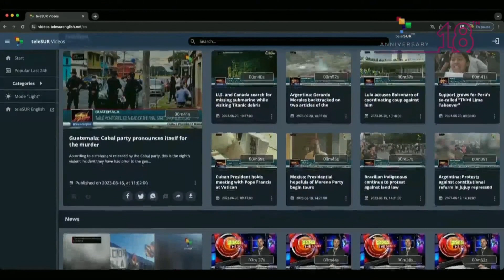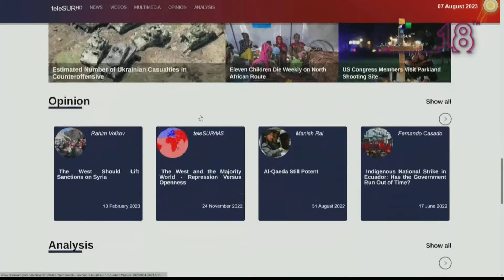FTS 12:30 07-08: Argentina and Guatemala prepare for electoral processes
Argentina and Guatemala set details ahead of elections// Russian military forces regain control of Kupiansk city// Niger under threat of Ecowas military intervention. teleSUR